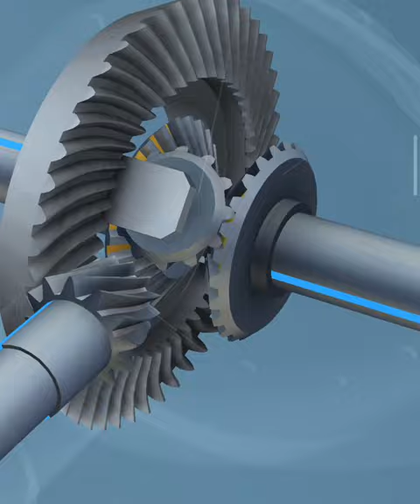Engineering Behind Differential Gears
A differential is a gear train with three drive shafts that has the property that the rotational speed of one shaft is the average of the speeds of the others. A common use of differentials is in motor vehicles, to allow the wheels at each end of a drive axle to rotate at different speeds while cornering. Other uses include clocks and analog computers.

Differentials can also provide a gear ratio between the input and output shafts (called the "axle ratio" or "diff ratio"). For example, many differentials in motor vehicles provide a gearing reduction by having fewer teeth on the pinion than the ring gear.